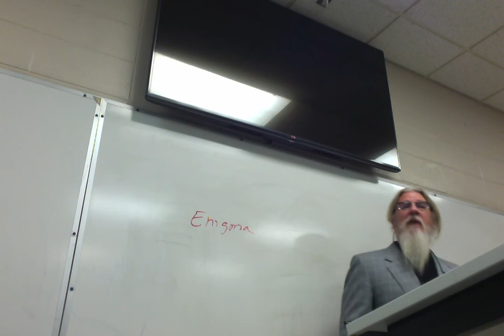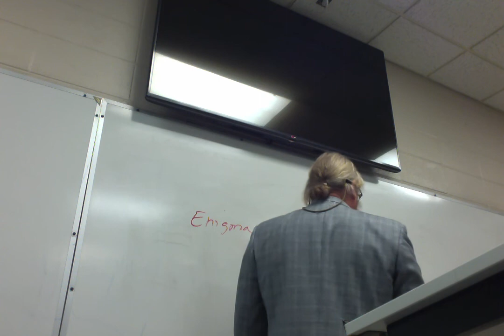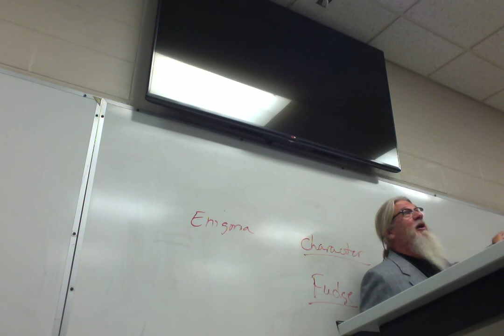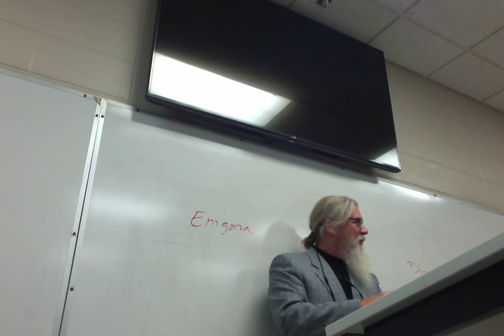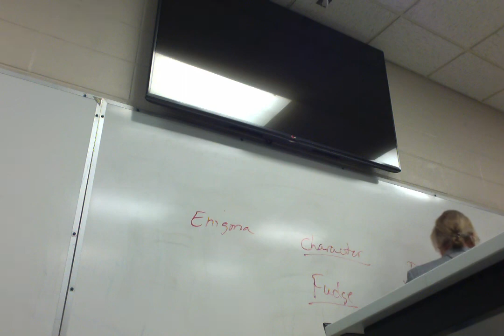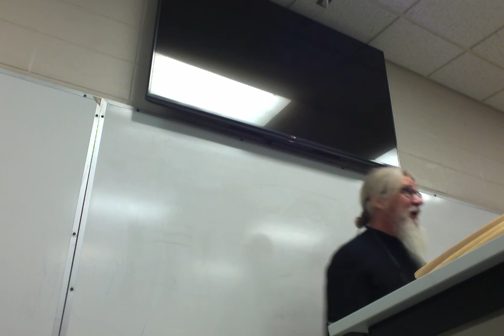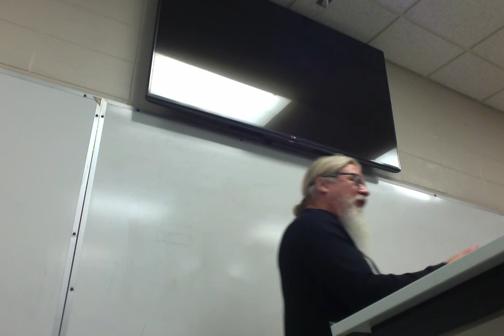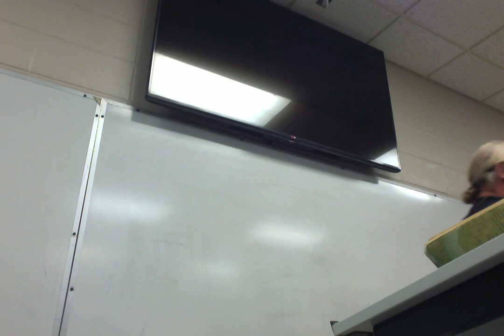ENGL 2020.053 Tolkien/Rowling 10/24/17